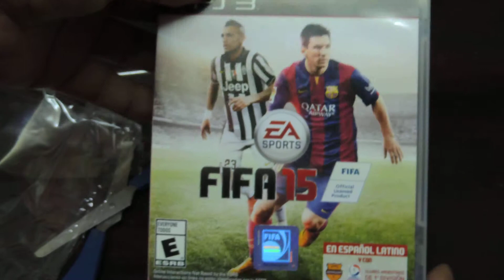FIFA 2015 PARA PS3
AQUI LED DEJO UN VIDEO PARA VER CUAL ES EL CONTENIDO DEL VIDEO JUEGO FIFA 2015 PARA PS3..